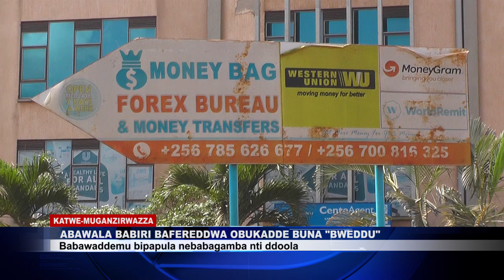ABAWALA BABAFEZE OBUKADDE BU 4